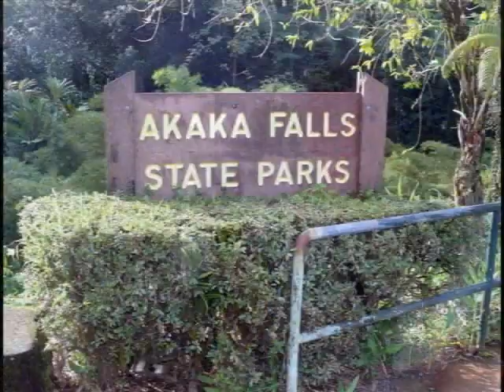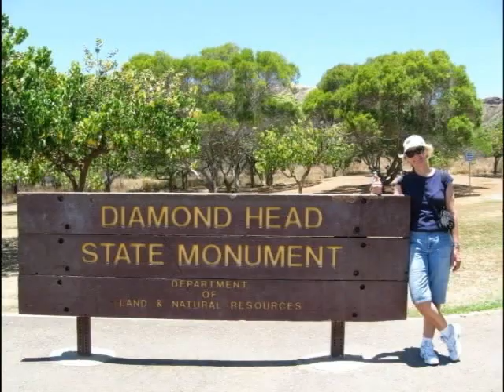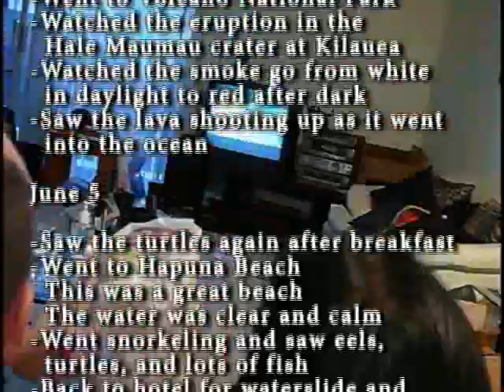17 Days in Hawaii - Part 2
Our best Hawaii trip ever! The cliff jumping alone was worth the price of admission.

Here's a partial list of the things we did.

Hawaii May/June 2008
Oahu & The Big Island

May 24
-Arrived Honolulu
-Stayed at Johns
-Went to Waikiki
-Ate at Tanaka of Tokyo

May 25
-Went to flea market at Aloha Stadium
-Went hiking with John, Gregory, and Babs at Olomana Trail
-Went to Waikiki
-Met up with Cedric and Niu
-Had drinks and listen to music
at Moana Surfrider
-Ate dinner at Dukes

May 26
-Went to Turtle Beach
-Swam with turtles and went
snorkeling
-Went to Waimea Bay and spent the
afternoon jumping off rocks
-Went to Pu'u O Mahuka Heiau, above
Waimea Bay, to watch the sunset
-Ate at KuaAina

May 27
-Took Captain Bob's Snorkel Tour
in Kaneohe Bay
-Stopped at sandbar and had lunch
then went to barrier reef
-Went to Tanaka of Tokyo for dinner
-Walked along Waikiki
-Bought a picture of waves painted
with spray paint

May 28
-Went snorkeling with sharks
-Got into cage with sharks swimming
all around
-Went snorkeling at Sharks Cove
-Went to Waimea Bay and got to jump
some more
-Drove up North Shore as far as
Pipeline
-Had Subway sandwich for dinner

May 29
-Climbed Diamond Head
-Went to the spitting cave
-Went to Costco
-Bought steaks for dinner and
barbequed at Johns to celebrate
his birthday

May 30
-Went jet skiing
-Went shopping on North Shore
-Had lunch at KuaAina
-Went to Waikiki and watched
fireworks

May 31
-Went to Kapena Falls and got to
do some more jumping
-Had lunch at Genki sushi restaurant
-Went shopping in Waikiki
-Went to Waikiki by Moonlight event
-Ate at PF Chang's

June 1
-Hung out at Johns
-Had dessert at Beard Papa
-Flew to Big Island
-Went shopping at Wal-Mart
-Stayed at Uncle Billy in Kona for
2 nights.

June 2
-Went to End of the World and did
more jumping
-Went night diving with Manta Rays
-Did some shopping in Kona

June 3
-Moved to Hilton Waikoloa Village
(beautiful resort)
-Rode ATVs up to waterfalls through
rain forests and country side
-Went to the Lapakahi ancient
Hawaiian village
-Walked around the hotel resort
-Went swimming and did the
waterslide
-Shopping at Queen's Village

June 4
-Walked around the hotel resort and
saw turtles sunbathing at the bay
-Went to the island presentation at
the hotel
-Went to Akaka Falls
-Went to Volcano National Park
-Watched the eruption in the
Hale Maumau crater at Kilauea
-Watched the smoke go from white
in daylight to red after dark
-Saw the lava shooting up as it went
into the ocean

June 5
-Saw the turtles again after breakfast
-Went to Hapuna Beach
This was a great beach
The water was clear and calm
-Went snorkeling and saw eels,
turtles, and lots of fish
-Back to hotel for waterslide and
jacuzzi
-Showed off bulging muscles wearing
rash guard in the jacuzzi
-Went to Costco
-Went into Kona for shopping
-Rained really hard on drive there
-Ate at Hard Rock Café for dinner

June 6
-Went to Kiholo Bay
-Did some off roading on the way
there (famous did you get that
-Went to Queen's Bath
(fresh water pool)
-Went to Mahaiula Bay
-Went back to the airport to change
cars
-Watched the sunset at Old airport
beach park
-Ate at Ristorante LaPasta for dinner

June 7
-Left early for our big day
-Stopped at MacDonalds for
breakfast in Waimea
(Spam, eggs, and rice!)
-Went to Rainbow Falls
-Climbed to the top for pictures
-Went to Boiling Pots
(fresh water pools)
-Got to do more jumping
-Went shopping in Hilo at
Farmers Market
-Walked through the Lava tube
-Drove to the Chain of Craters
-Drove to Mauna Kea Observatories
(13,796 ft) to watch sunset
-The temperature was 43 degrees
-Saw an awesome sunset

June 8
-Hiked to Petroglyphs in Waikoloa
-Went to Wailea Bay Beach
-Went swimming
-Drove up the North Coast
-Stopped for ice cream and cheesecake
in Hawi
-Drove to Pololu Valley Lookout
-Hiked down and saw an
awesome view
-Had dinner at
Ruths Chris Steakhouse
-Shopping at King's Village

June 9
-Went to Mahukona Beach
-Went body surfing
-Back to hotel to pack
-Flew to Oahu and back home :(